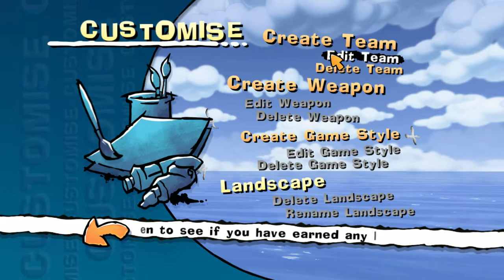GIVEAWAY CHECK DESCRIPTION - Worms Ultimate Mayhem Deluxe Edition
Ends on 24 May.

In this way, I could afford a new pc/laptop for more and diverse games to be able to play and showcase my skills :)

💻 Info Laptop 💻
Intel HD Graphics 4600(in jocuri doar aceasta placa video este functionala ... fie cealalta e stricata ori are ceva anume dar nu se poate juca pe ea) and NVIDIA GeForce840M cu 2GB Dedicated VRAM, Hard Disk 1 TB HDD,
8 GB DDR3-RAM, 2x800 MHz(este ceea ce imi spune cpu-z)

⭐️ Monitor: Laptop`s built-in
⭐️ Tastatura: Laptop`s built-in
⭐️ Webcam: Laptop`s built-in
⭐️ Microfon: Laptop`s built-in
⭐️ Casti: Casti Samsung de la telefon
⭐️ Mouse: Promate(o chinezarie dar isi face treaba ;) )

Fac streaming folosind platforma OBS Project
Haide-ti si voi la cateva meciuri pe live, va astept :)

💻 MY Laptop Info 💻
Intel HD Graphics 4600(in games only this works for some weird reason otherwise it's unplayable) and NVIDIA GeForce840M with 2GB Dedicated VRAM, Hard Disk 1 TB HDD,
8 GB DDR3-RAM, 2x800 MHz(this was info from cpuz)

⭐️ Monitor: Laptop`s built-in
⭐️ Keyboard: Laptop`s built-in
⭐️ Webcam: Laptop`s built-in
⭐️ Microfon: Laptop`s built-in
⭐️ Headphones: Samsung headphones(mobile hands free ones :)) )
⭐️ Mouse: Promate(cheap chinese :)) )

The platform I steam on the OBS Project
Come Join me when I am live or  Watch me play :)